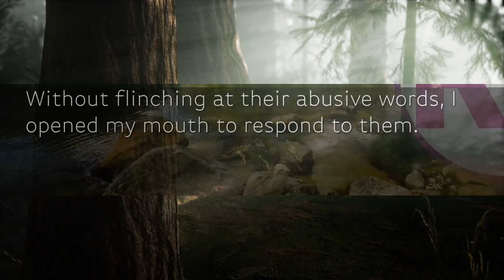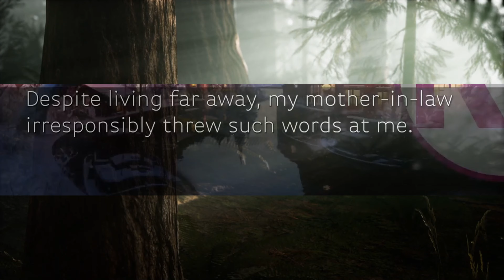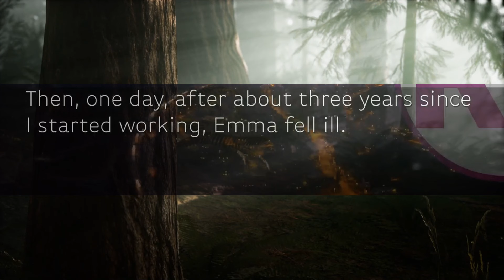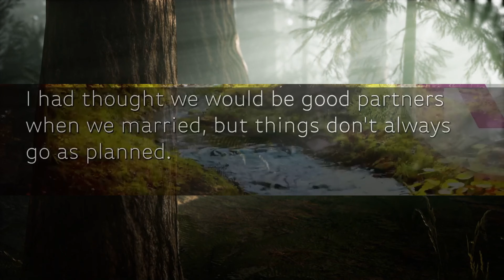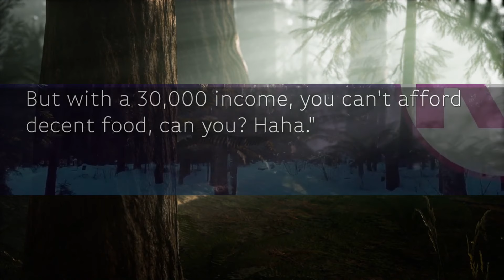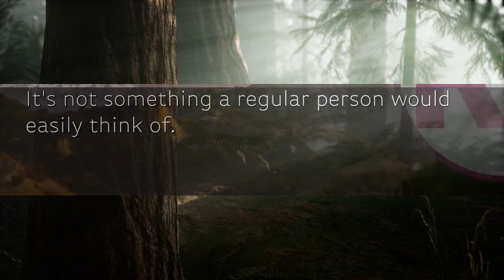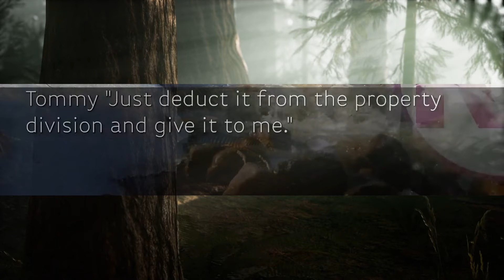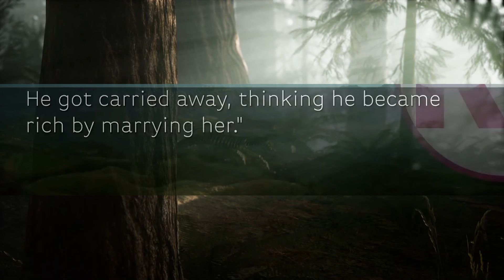My hubby unaware my monthly income of $30k, left me & our child and remarried his rich mistress.